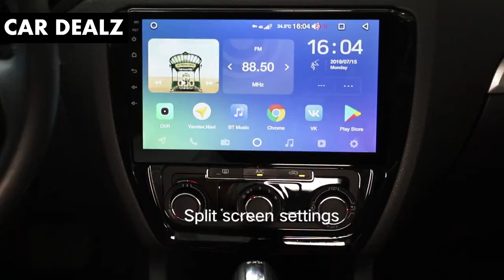Split Screen Settings